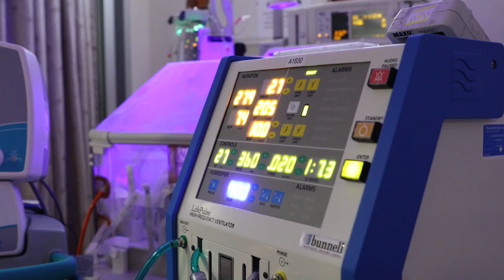Expertise You Can Trust - Level IIIB Neonatal Intensive Care Unit (NICU)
Our Women and Infant Pavilion is equipped with a Level IIIB Neonatal Intensive Care Unit (NICU) that provides immediate advanced care for newborn babies who may need extra attention.

With a winning combination of cutting-edge technology and a team of highly trained healthcare professionals, we ensure that our tiniest patients receive the specialized care they deserve.

Make the Antelope Valley Medical Center, Women and Infant Pavilion (WIP) part of your birth plan.